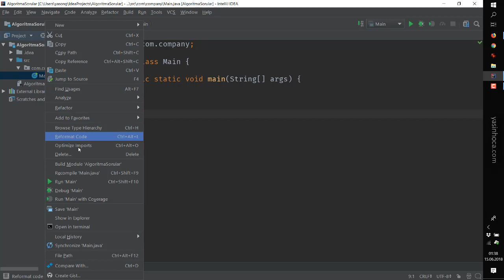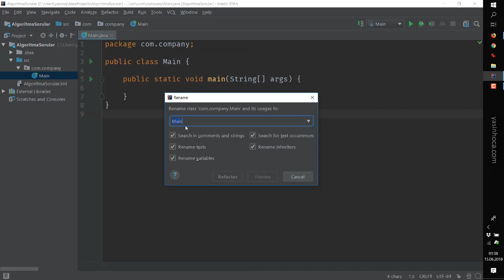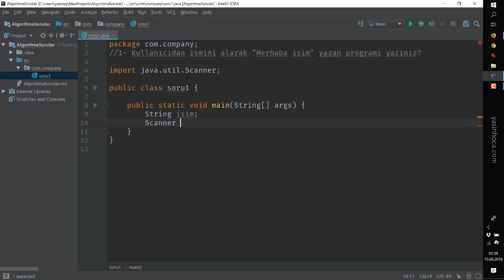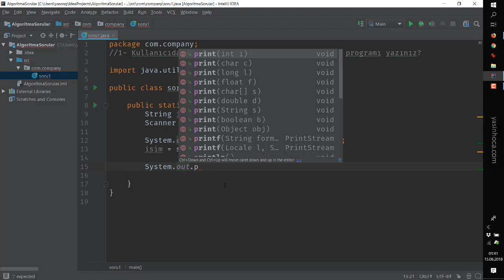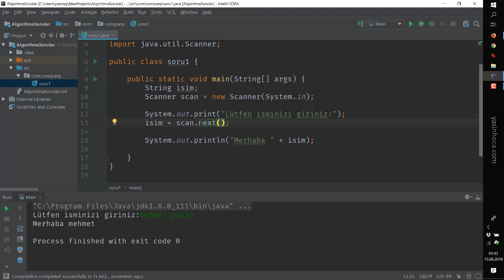Soru 1 - Kullanıcıdan veri almak ve ekrana yazmak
1- Kullanıcıdan ismini alarak "Merhaba isim" yazan programı yazınız?